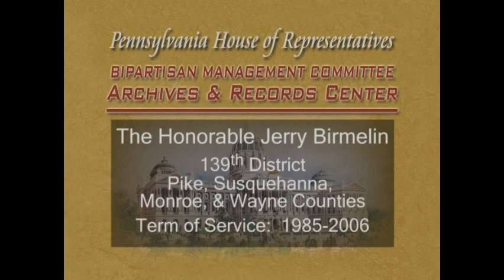Rep. Jerry Birmelin oral history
Rep. Birmelin talks about getting involved in politics, campaigning, being a member of the Pro-Life Caucus and the Commonwealth Caucus, and the importance of the amendment process and knowing how to move a bill through the legislature. Rep. Birmelin also discusses criminal justice reform, amending the Defense of Marriage Act, and his time as Speaker Pro Tempore.